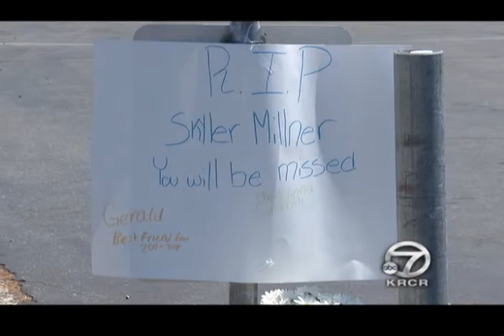Paradise teen dies after being hit by car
- A Paradise teen has died after getting hit by a car while crossing the street in Butte County.